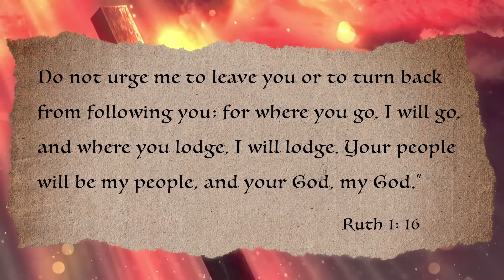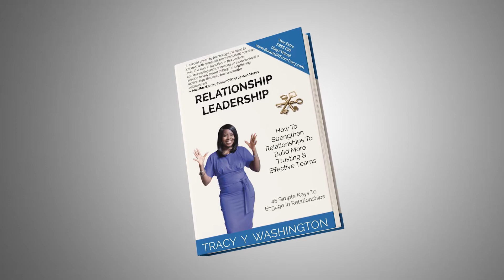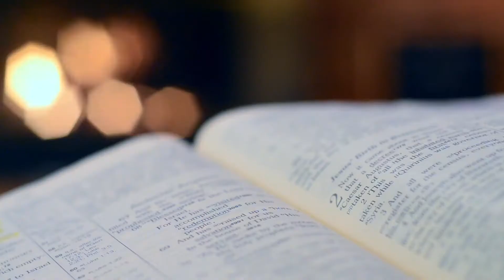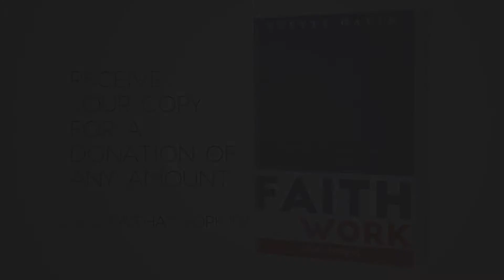How to Build Relationship Currency with Tracy Washington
Welcome to Faith at Work with your Host, Yvette Gavin.

How's your relationship, honestly? Is it time to check in on your relationship skills?
On this episode, Yvette talks to Tracy Washington about relationship currency. You might be wondering what is relationship currency? Well, we will get into that and more in this episode!

✅ For more information about Yvette Gavin or Faith at Work, please